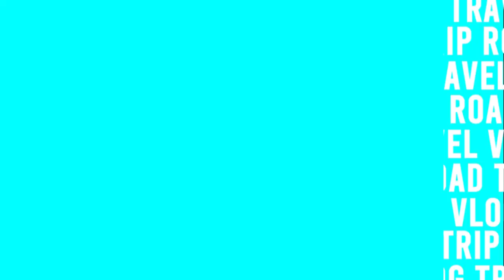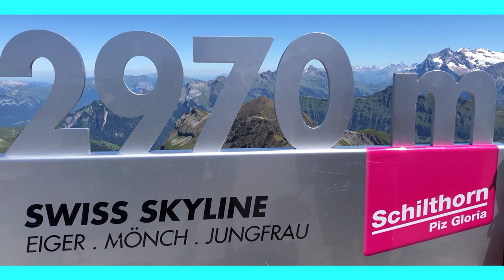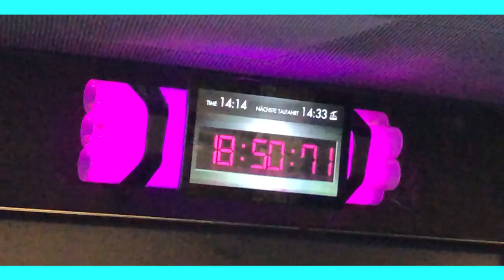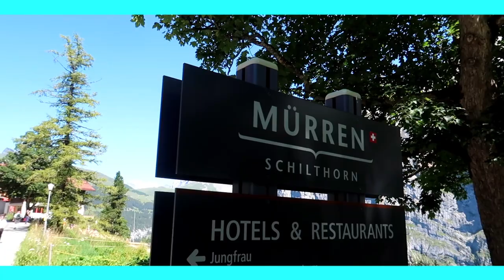Come Explore Theschilthorn And Piz Gloria In Switzerland With Us!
In this video we climb the Schilthorn Mountain Switzerland from Stechelberg Lauterbrunnen (Interlaken). Piz Gloria is the famous 007 top of the mountain.
Join us on our summer road trip to Switzerland (and France, Germany, Italy and Liechenstein).
This is our Switzerland travel vlog . Enjoy!